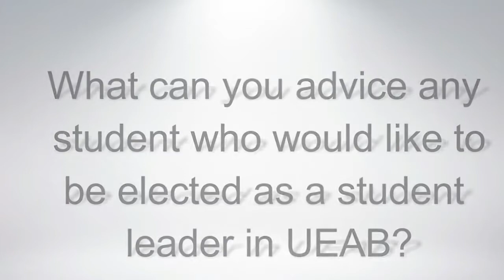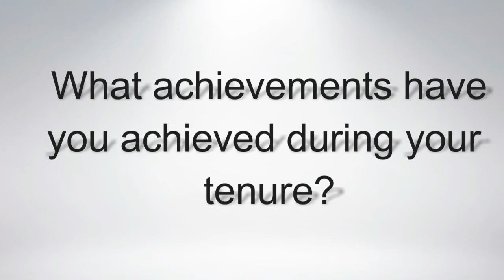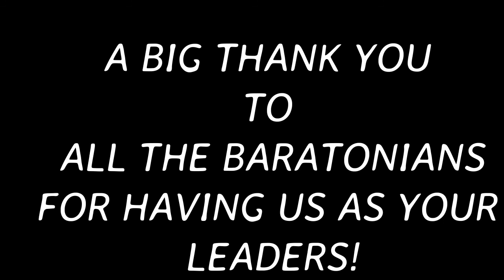SABU 2017/2018 CABINET DOCUMENTARY(EXCLUSIVE)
SABU 2017/2018 CABINET FULL DOCUMENTARY on Achievements, Successes, Challenges and advice to upcoming young leaders.

|:|  If you loved this video, help other people enjoy it too by sharing with them. Spread the love and impact.